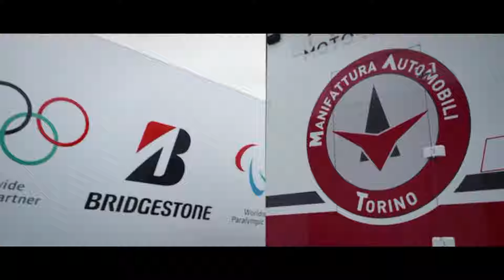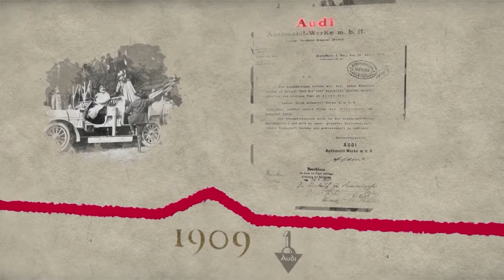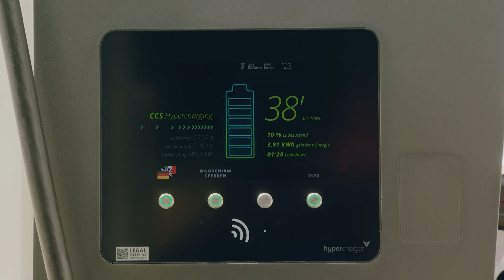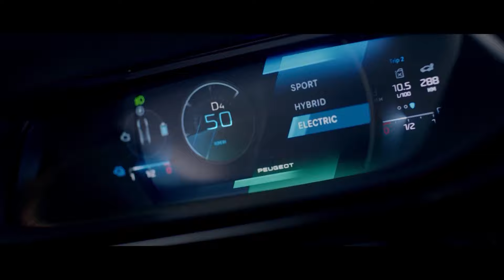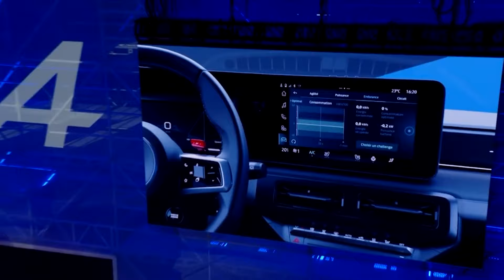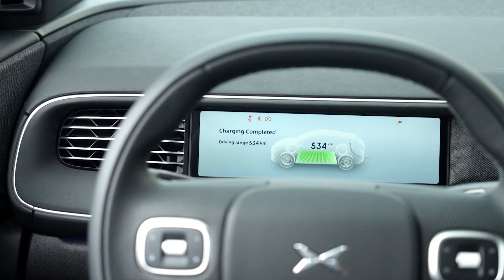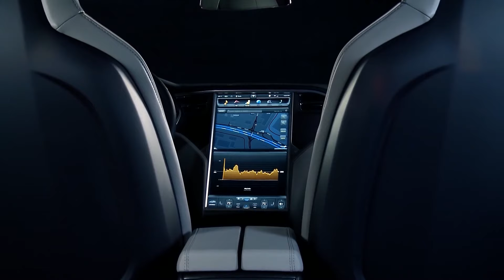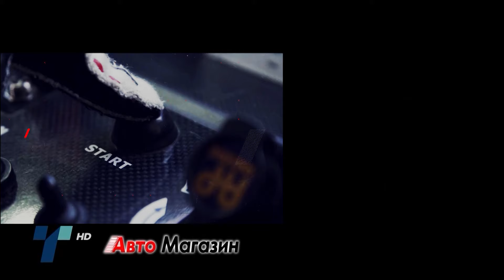Avto Magazin S28 E39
Европа и објави економска војна на Кина со воведување на дополнителни царини за автомобилите произведени во таа земја. Иако и европските производители негодуваат на оваа одлука бирократите од Брисел се неумоливи. Таквиот став ќе направи и европските марки што произведуваат возила таму да бидат неконкурентни на пазарот. Електричните возила бележат пад во продажбата, но тоа не е причина да не се појавуваат нови модели. Денеска ќе ве запознаеме со новите Alpine A290, FIAT Grande Panda и Xpeng G6. Ќе одвоиме време на автомобилската историја и безнис вестите.